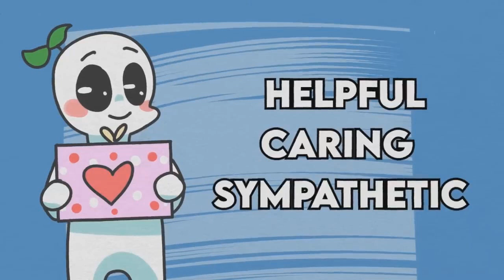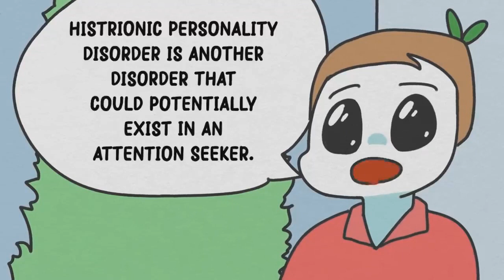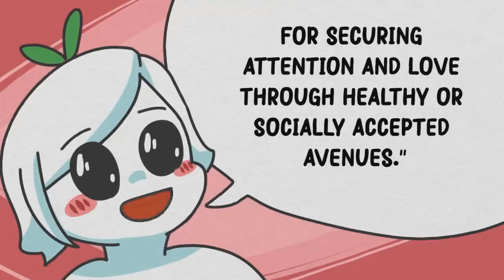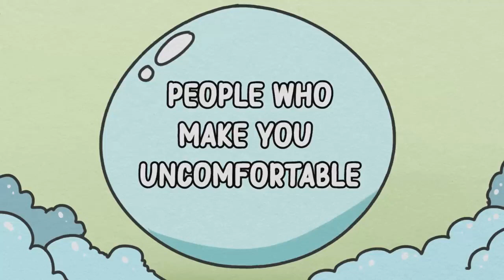7 tipos de pessoas que você precisa IMPOR LIMITES FORTES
What are boundaries? Boundaries can be words of warning, not giving someone your time, or your attention, influencing your emotions or giving people material goods or money. Boundaries can be set with everyone and anyone. In this video, we will be addressing a few common types of people you need to set strong boundaries with.

We also made a video on the things you should say NO to:

 • 11 Things You Should Say "NO" To

If you're wondering about how to set boundaries, we have a video on that as well:

 • How To Set Healthy Boundaries

Writer: Dylan Swanepoel
Editor: Caitlin McColl
Script Manager: Kelly Soong
Voice: Amanda Silvera (

 / amandasilvera  )
Thumbnail Artist: Nina Draws (IG: ninadrawthings)
Thumbnail Manager: Michal Mitchell
Animator: micoflores
YouTube Manager: Cindy Cheong

1). Gossipers 0:32
2). Attention seekers 1:48
3). Victim mentality 3:18
4). Compulsive liars 4:38
5). Enablers 5:31
6). People who constantly belittle you 6:25
7). People who make you uncomfortable 7:29

REFERENCES:

Treanor, Katie Elizabeth, Defining, understanding and diagnosing pathological lying (pseudologia fantastica): an empirical and theoretical investigation into what constitutes pathological lying, Doctor of Psychology (Clinical) thesis, School of Psychology, University of Wollongong, 2012. ro.uow.edu.au/theses/3811
Hoyer, T.V. Pseudologia fantastica. Psych Quar 33, 203–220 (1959).
Dunbar, R. I. M. (2004). Gossip in Evolutionary Perspective. Review of General Psychology, 8(2), 100–110.
Gervais, S.J., Vescio, T.K. The Effect of Patronizing Behavior and Control on Men and Women’s Performance in Stereotypically Masculine Domains. Sex Roles 66, 479–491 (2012).
C.Nathan DeWalla, Laura E. Buffardi, Ian Bonsera and W. Keith Campbel (2011) Narcissism and implicit attention seeking: Evidence from linguistic analyses of social networking and online presentation, Personality and Individual Differences Volume 51, Issue 1, July 2011, Pages 57-62
Gregory, Robert J. "Managing suicide risk in borderline personality disorder: distinguishing real risk from attention seeking." Psychiatric Times, vol. 29, no. 5, May 2012, p. 25. Gale Academic OneFile, Accessed 15 Oct. 2022.
Barry, T.D., Klinger, L.G., Lee, J.M. et al. Examining the Effectiveness of an Outpatient Clinic–Based Social Skills Group for High-Functioning Children with Autism. J Autism Dev Disord 33, 685–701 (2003).